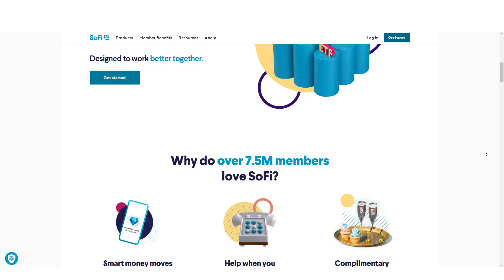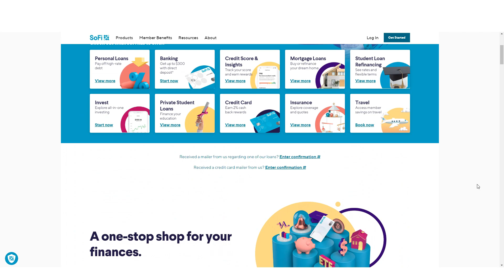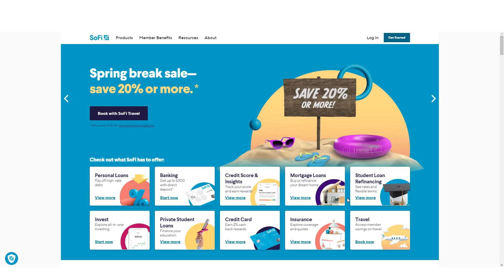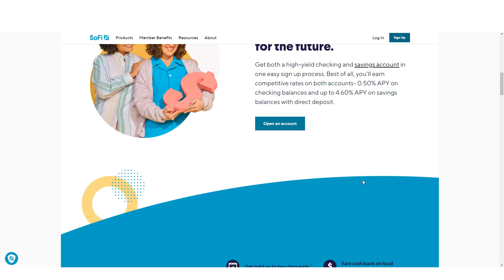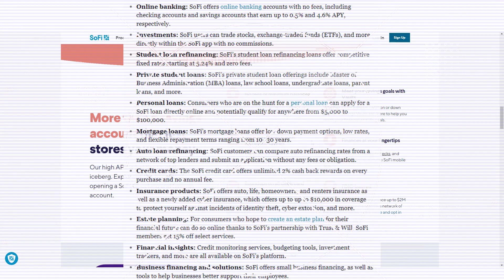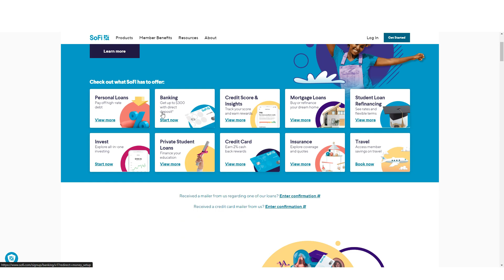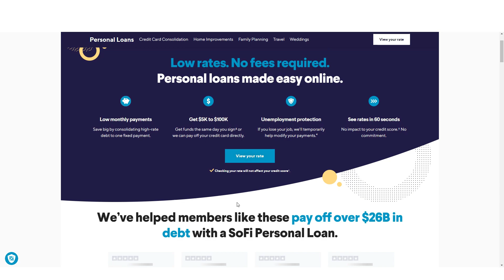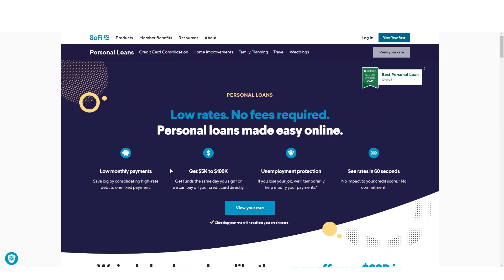SoFi Review | Is It The Best Online Bank? (In-Depth Review) (2024)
Welcome to our in-depth review of Sofi, the online bank that has been making waves in the financial industry. In this video, we will be exploring the features, benefits, and drawbacks of Sofi to help you decide if it is the best online bank for you. Sofi, also known as Social Finance, offers a range of banking products and services including checking and savings accounts, personal loans, investment options, and more. With its user-friendly interface and competitive rates, Sofi has gained popularity among those looking for a modern banking experience. We will be diving into the different aspects of Sofi, including its customer service, fees, security measures, and overall user experience.

0:00 Introduction
0:53 Who's Sofi's Good for
1:32 Who Shouldn't Use Sofi
2:14 Rates and Products
4:56 Other Services
5:21 Platform and Support
5:50 Is Sofi Secure?
6:35 User Reviews
7:17 Is Sofi Right For You?
7:46 Banks Partnered with Sofi

Free Music Without Copyright (Safe)